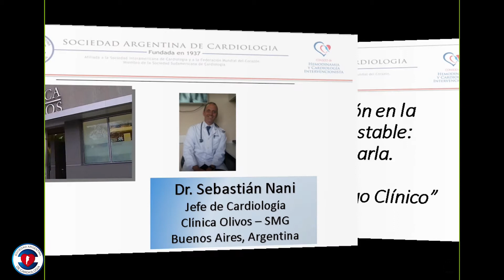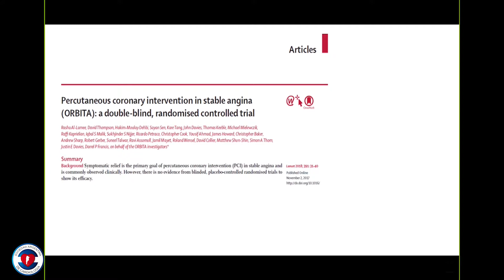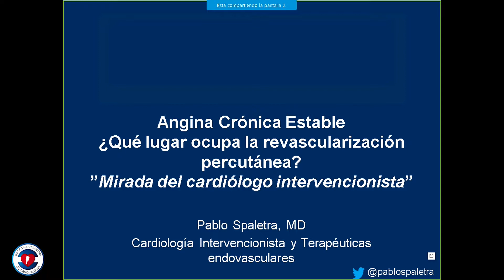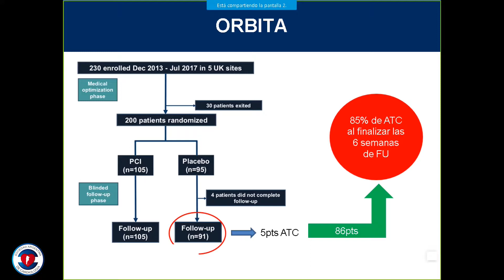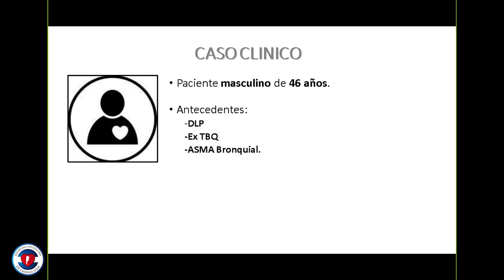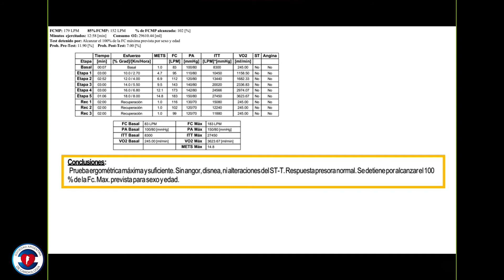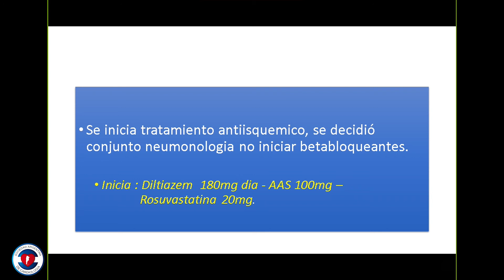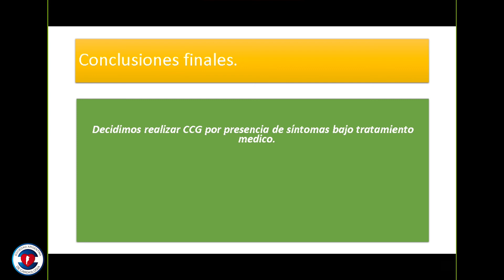Ateneo Consejo de Hemodinamía y Cardiología Intervencionista - 15-08-18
Dr. Sebastián Nani
Dr. Pablo Spaletra
Dr. Juan Noya